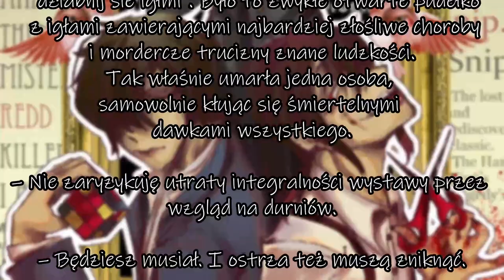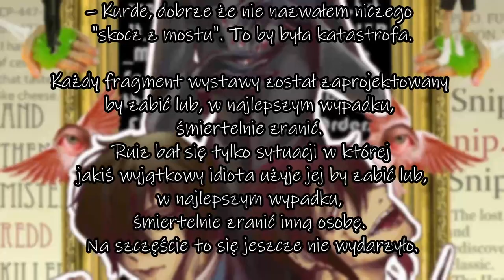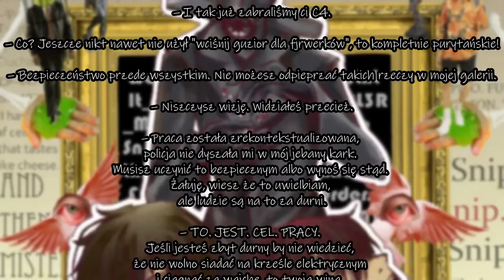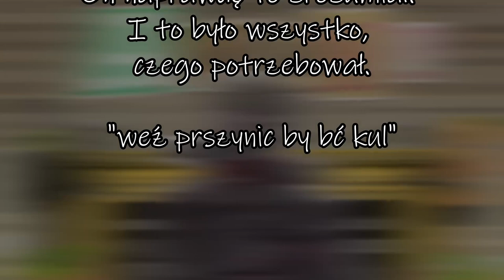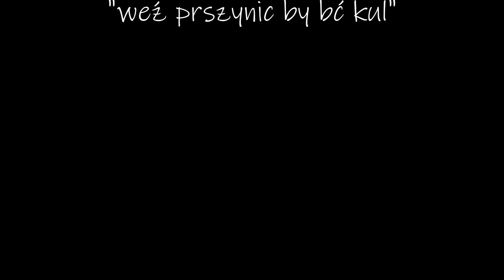"Wowwee Idź Się Zabić" - Opowieści SCP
ahh, ta platforma mnie jeszcze bardziej znienawidzi za ten tytuł.

Obiecane lata temu historie z AWCY?, być może zabiorę się za więcej spoko wojny w przyszłości.

Wowwee Idź Się Zabić autorstwa: Randomini